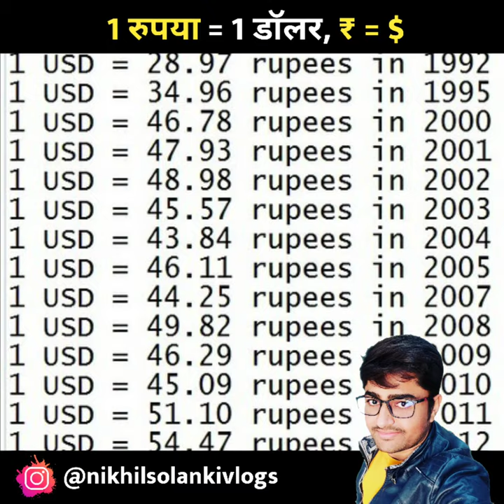😳 1 रुपया = 1 डॉलर भी था क्या आप जानते हैं